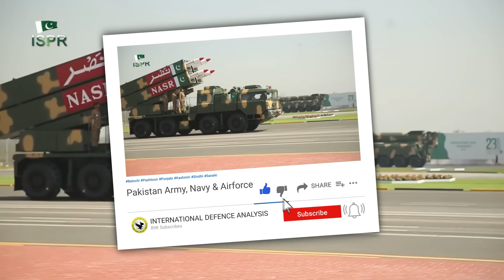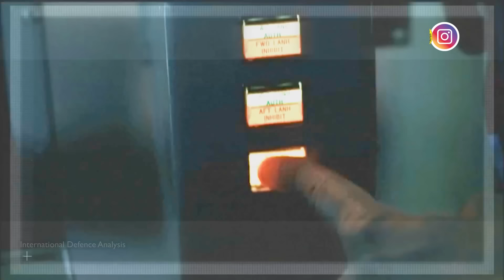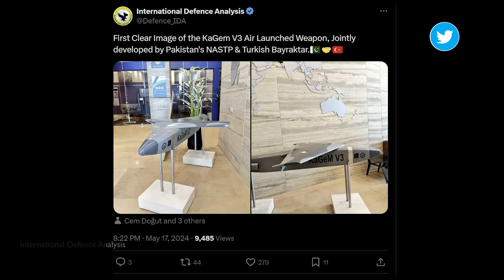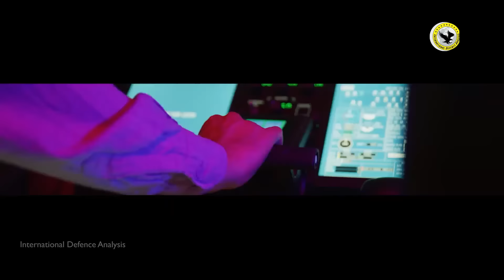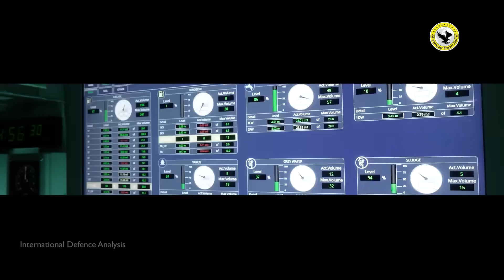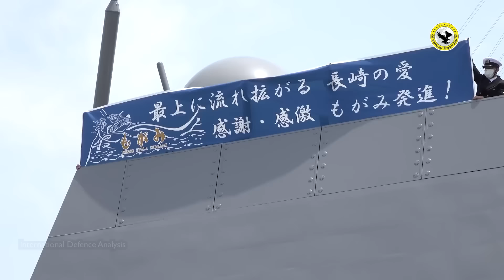Pakistan Smart Cruise Missile | Turkish Ship for Malaysia | Defence Updates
PAK-TURK Smart Cruise Missile | Turkish Ship for Malaysia | Defence Updates